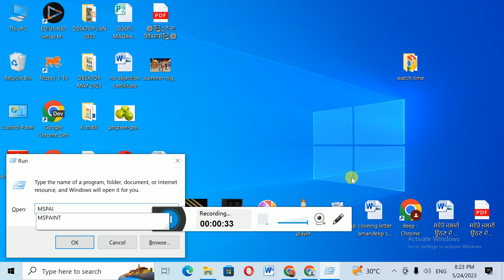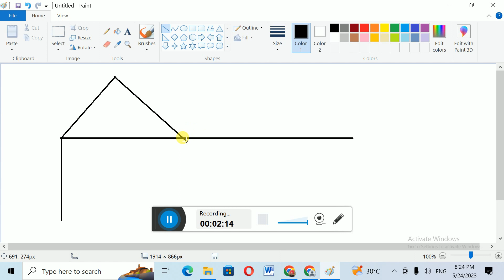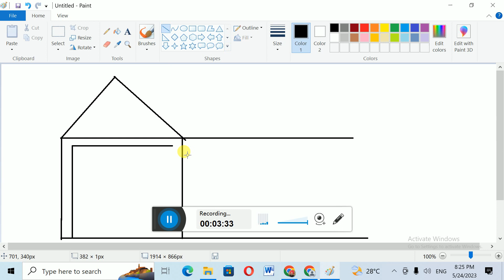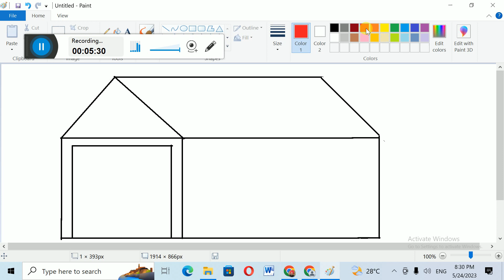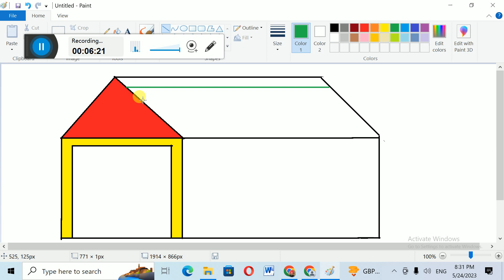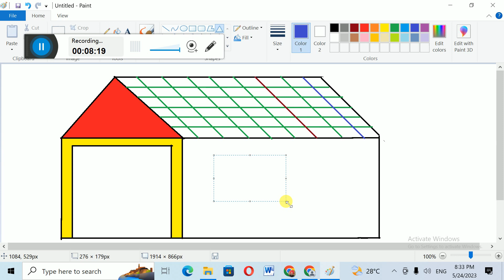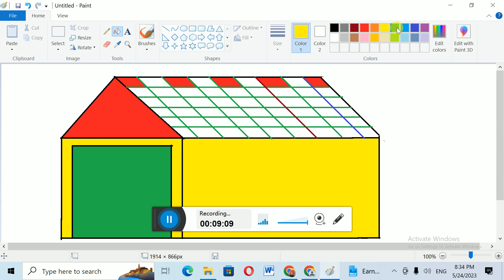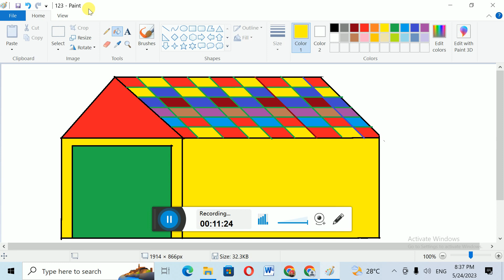Draw Hut in mspaint |Draw home in mspaint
Draw Hut in mspaint
Draw home in mspaint
drawing with ms paint,
draw a house in ms paint,
how to draw a house using ms paint